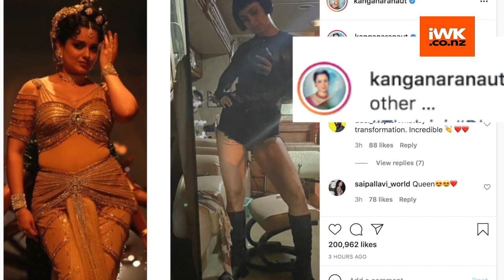Kangana Ranaut gives glimpse of her different looks from Thalaivi and Dhakaad jpg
Actress Kangana Ranaut is currently busy shooting for her upcoming film "Dhakkad" in Budapest. On Monday, Kangana gave a glimpse of her two different looks from her upcoming films "Thalaivi" and "Dhaakad".